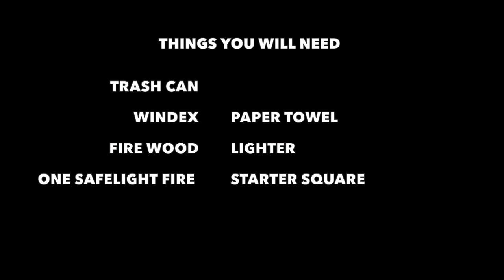Starting Morso fire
This video is for the cleaning and starting of our Morso stove. It's a cute little stove and really pumps out the heat.
I would definitely recommend this little stove for up to 1,000 sq ft. max.